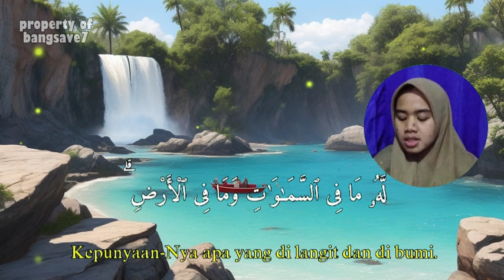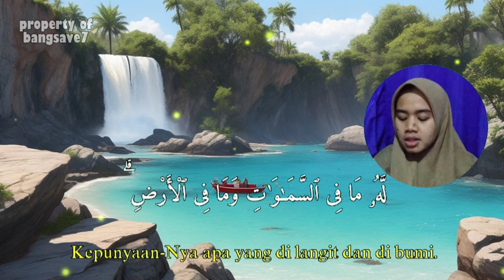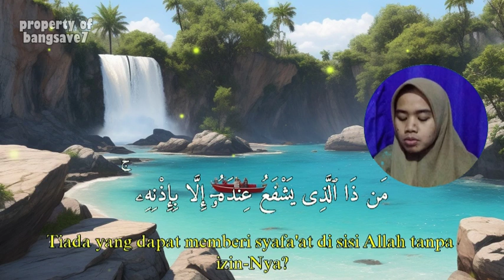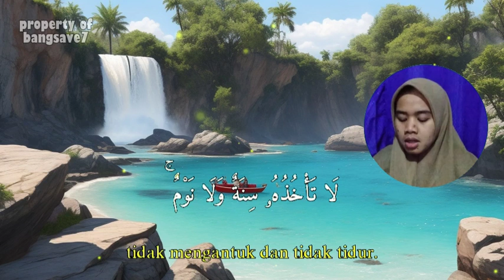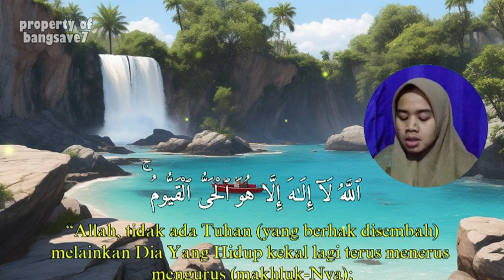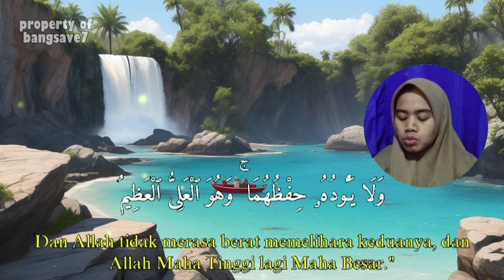Ayat Ruqyah Paling Ampuh Dan Mustajab Pengusir Syaitan Jin Kiriman Sampai Tak Tersisa Sedikitpun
Selamat Datang di Chanel " bangsave7 " Semoga apa yang kami sajikan menjadi hal yang membuat anda lebih baik dukung terus Channel ini dengan cara Membagikan video kami, Like dan Berikan Komentar/Saran, dan Supaya anda tidak pernah terlewatkan dengan sajian kami silahkan SUBSCRIBE TERIMA KASIH.

"TIDAK DIPERKENANKAN MEREUPLOAD VIDEO ATAU AUDIO YANG ADA DI CHANNEL INI UNTUK TUJUAN KOMERSIL / MONETISASI TANPA IZIN DARI KAMI"

Terkait JUDUL DAN THUMBNAIL di atas hanya untuk memotivasi kita agar senantiasa membaca dan mendengarkan Al-Quran. Jazzakallah Khair Wassalamualaikum Wr Wb.